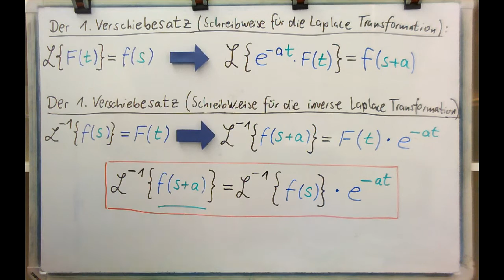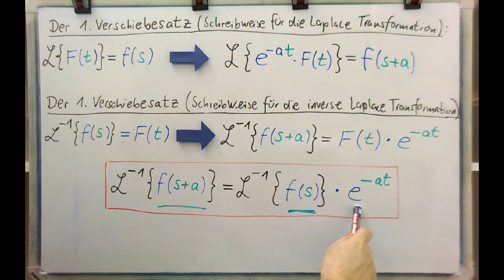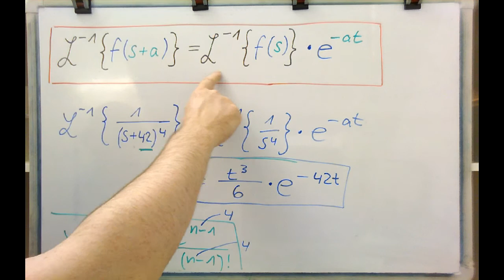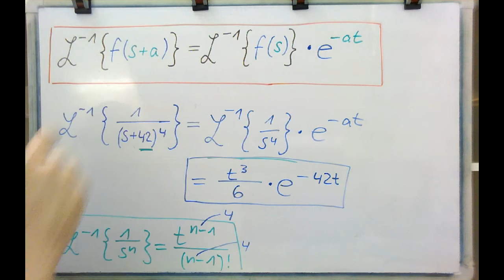Inverse Laplace Transformation ► 1.Verschiebesatz ► Einführung mit Beispiel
benutzen,da sonst der logische Zusammenhang zwischen den Videos fehlt (ich schieb oft Videos dazwischen). Dort gibt es auch tausende weitere Übungen, Animationen, Formelsammlung usw.